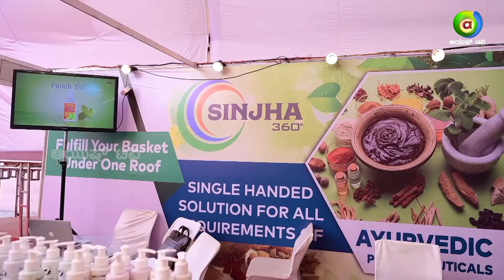Sinjha International at ICAPS Jaipur in Conversation with Ayush TV Exclusive Interview!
National Institute of Ayurveda, Deemed to be University (De-novo) is an apex autonomous Institute under the aegis of Ministry of AYUSH, Government of India. ICAPS is an International Conference on Ayurvedic Pharmaceutical Science.